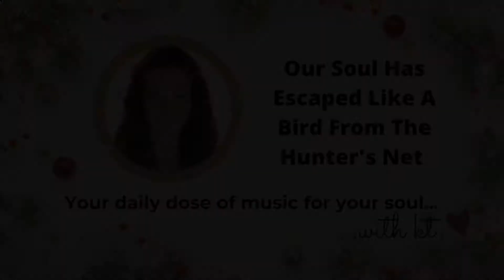Your "Gratitude" Music Break: Our Soul Has Escaped Like A Bird From The Hunter's Net (Psalm 124)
This one was "fun" to record... I finished it and then realised that I had sung, "hunter's nest" all along instead of "hunter's net"... then I did it a few more times and ended up singing "Our hope has..." instead of "Our soul has"... BUT it finally came together: birds, nets AND souls! 🕊

P.s. I don't know who's front lawn this is, but I approve! 😁

Cantor (fancy word for singer): KT
Psalm setting: St. Michael’s Choir School